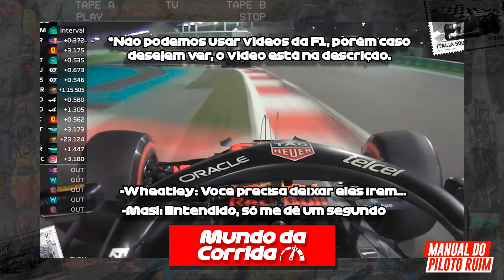CHOCANTE: NOVAS FILMAGENS ESCANCARAM ERRO DE MASI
Simplesmente quando você pensa que terminou a polêmica da Fórmula 1 de 2021 vem uma nova filmagem e faz com que tudo mude! Nesta quarta-feira foi divulgado pelo site AutoRacing e F1 Inside Story uma conversa entre Jonathan Wheatley e Michael Masi.

Nesta conversa Michael Masi parece aceitar as condições de Jonathan Wheatley sem ao menos pestanejar, e assim, decidir o campeonato mundial da Fórmula 1 em 2021!

E aí, você acha que foi manipulado? Lewis Hamilton foi prejudicado ou Max Verstappen é campeão digno?

VÍDEOS TODOS OS DIAS DA SEMANA!

O Manual do Piloto Ruim é um portal brasileiro dedicado ao humor dentro do automobilismo, principalmente na Fórmula 1.

Contando com informações diárias a respeito do esporte e uma pitada de humor, nossa proposta é desburocratizar um esporte elitista, de forma descontraída e alegre.
QUEM FAZ O MPR:
Leonardo Brochi - @leomanualjr
Weslley Neponuceno - @wneponuceno
André Lavorente - @andrelavorente
Bruno Marques - @buli_instadrum
FICHA TÉCNICA:
- Roteiro: Weslley Neponuceno
- Montagem e edição: Gabriel Monteiro
- Revisão: Weslley Neponuceno
 - Apresentação: Leonardo Brochi
- Animação e ilustração: Gabriel Monteiro
 - Produção: Leonardo Brochi
- Direção: Weslley Neponuceno